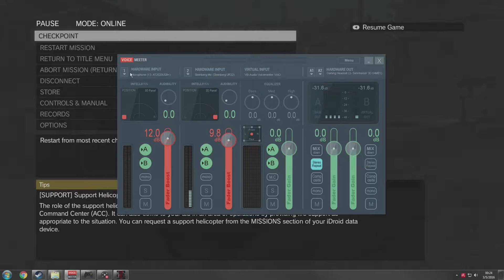FP - Metal Gear Solid V: The Phantom Pain 39 - Smuggling Black Children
For once i'm not just being racist. this is what ACTUALLY happens in this episode. i mean. we save them...but we mostly smuggle them out of the country. we're heroes!